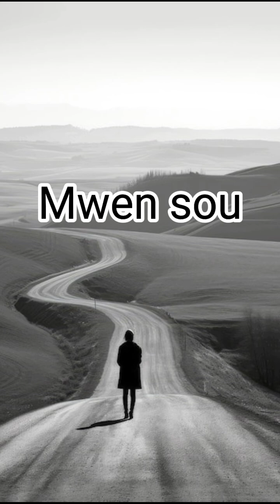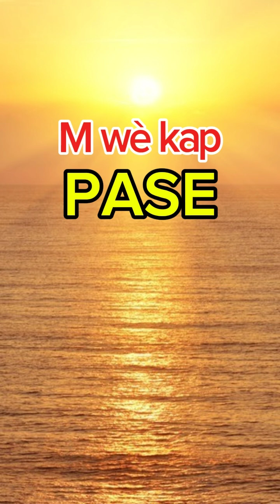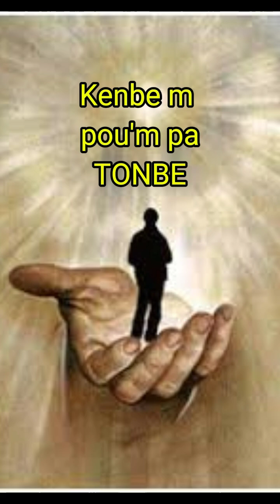Toujou kanpe avè'm nan batay la_(Past. Pierre Richard FRANÇOIS)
Yon Kantik PAST. PIERRE RICHARD FRANÇOIS

Gen de moman ou rive, ou santi w fèb, ou wè nwa sou wout la poutan ou bò falèz...
Se Sèl BonDye ki ka pote w sou do'l pou li fè wout la avek ou, e mande BonDye pou li *toujou kanpe avè'w nan batay la.*

Lew fin beni nan'm ou, pa kenbel pou kont ou pou yon lot nan'm ka beni.